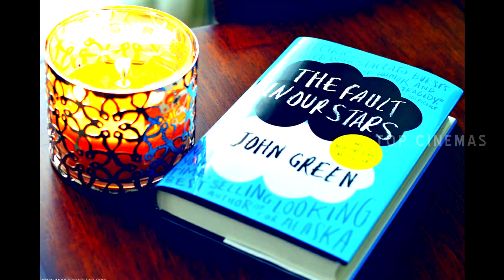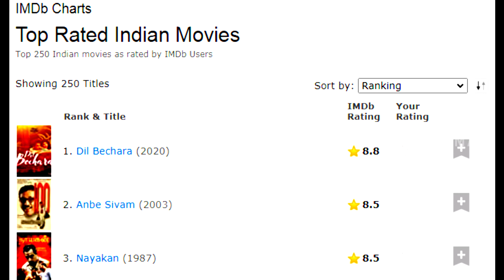Dil Bechara (2020) Hindi Movie Review in Tamil by Top Cinemas | Sushant Singh | Sanjana Sanghi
Dil Bechara
2020 | 1h 48min  | Comedy, Drama, Romance
Director: Mukesh Chhabra
Cast: Sushant Singh Rajput, Sanjana Sanghi, Sahil Vaid
IMDB Rating: 9.8

Movie Plot:
The emotional journey of two hopelessly in love youngsters, a young girl, Kizie, suffering from cancer, and a boy, Manny, who she meets at a support group. (Source: IMDB)
Metascore: NA

Parental guide: PG-13